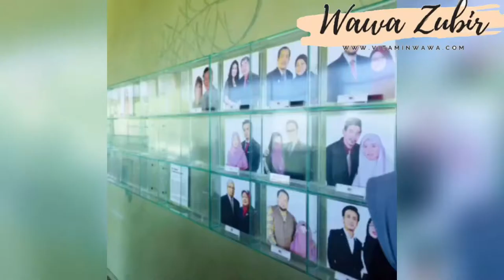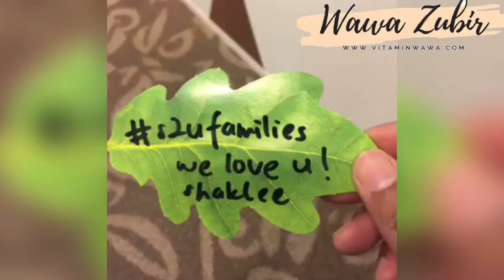Master Shaklee Malaysia Meet Billionaire Roger Barnett | Owner Shaklee Global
Kredit to owner,

Master Dosh